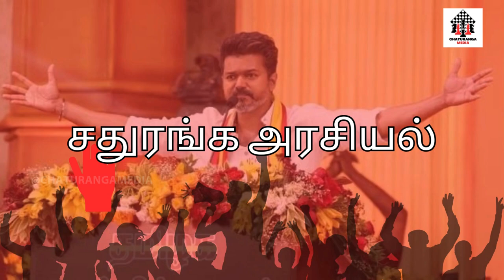சீமான் ரஜினி சந்திப்பு காரணம் என்ன - அதிமுக பாஜக கூட்டணி | மு க ஸ்டாலின் இட்ட ஆணை என்ன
நேற்று சுமார் ரெண்டே கால் மணி நேரம் சீமான் மற்றும் ரஜினி அவர்கள் ரஜினி இல்லத்தில் சந்தித்து பேசினார் இதன் பின்னால் அரசியல் உள்நோக்கம் இருக்குமா இல்லையா என்பது நேற்று பெரிய ஒரு விவாத பொருட்களாக மாறின கடந்த சில வருடங்களாக ரஜினியை கடுமையாக விமர்சித்த சீமான் அவர்கள் நேற்று திடீர் சந்திப்பின் பின்னணி என்ன என்பதை அனைவரது கேள்வியும்

 எங்களுக்கு தெரிந்த மற்றும் கசிந்த சில விஷயங்களை உங்களுடன் இங்கு பகிர்ந்து கொள்கிறோம் ரஜினி மற்றும் சீமான் அவர்கள் சுமார் ரெண்டே கால் மணி நேரம் உரையாடினார்கள் என்பது தெரியவந்துள்ளது அரசியல் பேச்சும் இடை பெற்றது என்பது குறிப்பிடத்தக்கது இந்த சந்திப்பு விஜயின் அரசியல் பயணத்தின் பின்  நடந்தது என்பது மிகவும் குறிப்பிடத்தக்கது

பல தரப்பினர் எழுப்பும் சில கேள்விகள் என்ன என்னவென்றால்
ஒருவேளை ரஜினியின் ஆதரவு குரலை பெற சென்று இருக்கலாம் என்றும் சிலர் ரஜினியை மீண்டும் அரசியல் பக்கம் வரவழைக்க முயற்சி செய்வதாக இதை பார்க்கலாம் என்றும் கூறுகின்றனர் ஆனால் அவர்கள் சந்திப்பை பற்றி எந்தவித அதிகாரப்பூர்வமான தகவல்கள் வெளியாகவில்லை ஆகையால் இந்த சந்திப்பு ஒரு மர்மமாகவே உள்ளது.